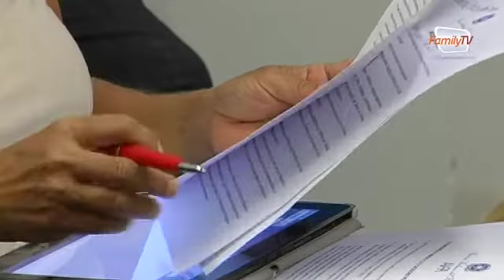Rapporto Osmed, l'AIFA presenta i dati 2013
Sale nel 2013 la spesa farmaceutica in Italia. I farmaci più consumati sono quelli per il sistema cardiovascolare seguiti da quelli dell'apparato gastrointestinale e i farmaci del sangue. Ad assumere più medicine gli over 65 che pesano sul Sistema Sanitario Nazionale tre volte di più rispetto alla media nazionale.
Intervista a Luca Pani, Direttore Generale AIFA